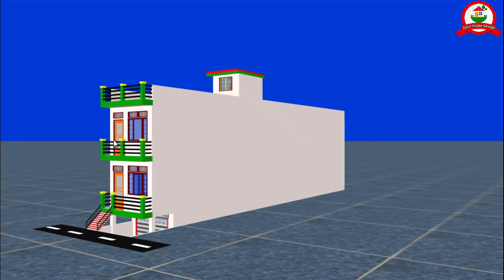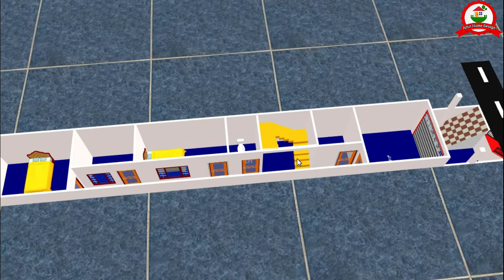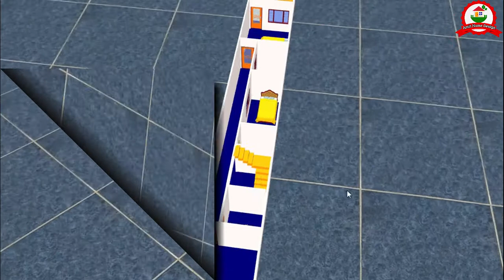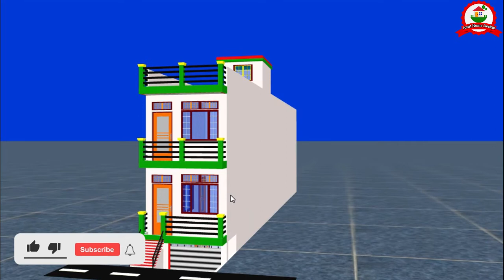11x85 House Design🏡 | 11*85 House Plan with Shop | 900 sqft House Plan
💖दोस्तों नमस्कार
आज का हमारा प्लाट साइज है 11×85 फ़ीट । जिसमें  one Shop , 3 बेड रूम,1  गेस्ट Room , एक रसोईघर और लैट बाथ की व्यवस्था की है।।जिसकी पूरी जानकारी 3d वीडियो के माध्यम से हमने दी है।।💖
धन्यवाद 🙏🙏
     जय हिन्द
                 जय भारत🇮🇳

Best Vice Recorder Mic :-
Amit Home Design
11x85 House Design
11*85 House Plan
900 sqft house plan
100 gaj house Plan
100 Gaj kothi ka Best design
100 gaj house Design
4BHK House
11x85 House Design
11*85 House Plan
900 sqft house plan
100 gaj house Plan
11x85 house plan
10 x 80 house plan
900 sqft house design
100 gaj house design
100 gaj house design india
11x85 house duplex design
11*85 ghar ka naksha image
935 sq ft house plan
house plan
ghar ka naksha
house design
11x85 house plan 3d
house 3d design ideas
4bhk house plan
small house plans
3D design
11*85 House Plan with Shop
11*85 house with basement Shop